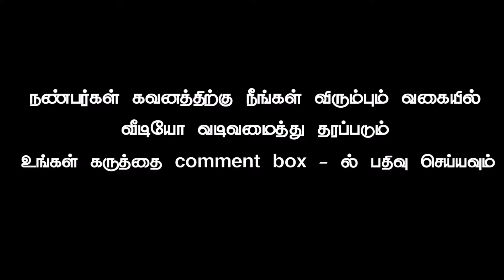ஆயுத பூஜை வாழ்த்து வீடியோ பாகம் 356 தமிழ் வினோதம்